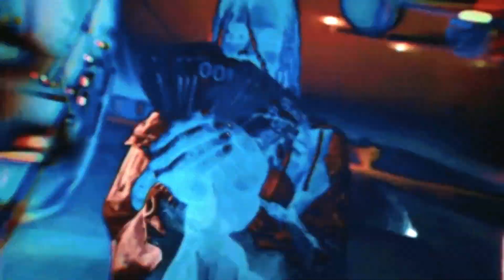[FREE] LIL DURK TYPE BEAT | ALL ALONE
Loop from @broskiboi

Free for non-profit as long as you use Prod. by GL
163 bpm